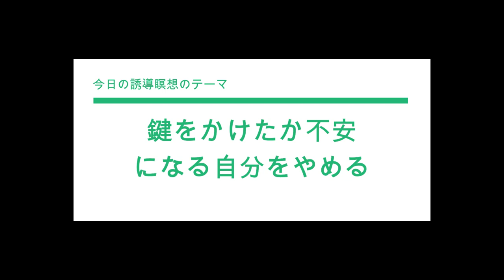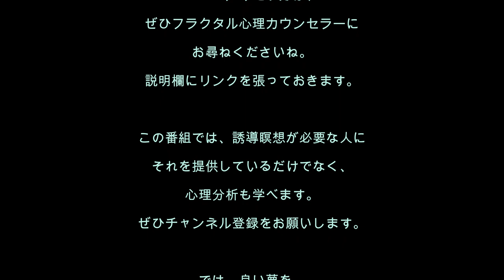心理分析を学ぶ92／「鍵をかけたっけ?!」と何度も確認する癖のあるかたにおくる誘導瞑想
今回の誘導瞑想はのテーマは、「鍵をかけたか不安になる自分をやめる」です。外出時に鍵やガスが気になって何度も確認するという確認癖のある人のためのものです。安心して外出できるようになりましょう。

誘導瞑想文をつくるサポートをするカウンセラーにご相談ください。

また、電話で相談できるフラクタル心理学・カウンセラーラボへもご相談くださいね。